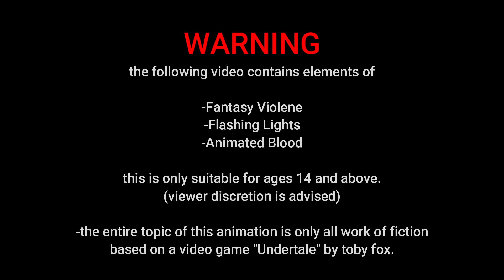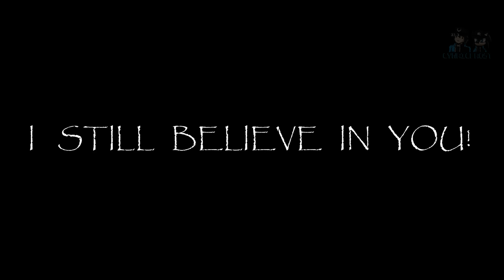Undertale: Vs. Sans (ANIMATION)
this is the 2nd hardest and longest animation i've ever made but mostly experimental and trying to improve my animation/animatic style.

*Undertale OST
-Empty House
-The Choice

0:00 Intro
0:55  The Genocide Run
4:13 Full Fight